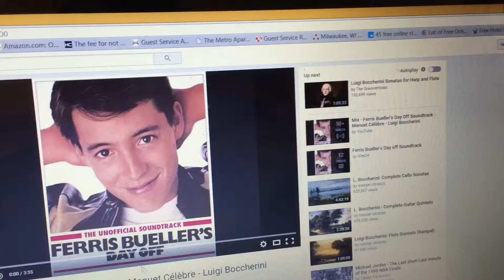Hobo Reviews: A Christmas Story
Willie B.A. Hobo is back with a look at one of the greatest Christmas movies of all time, A Christmas Story.